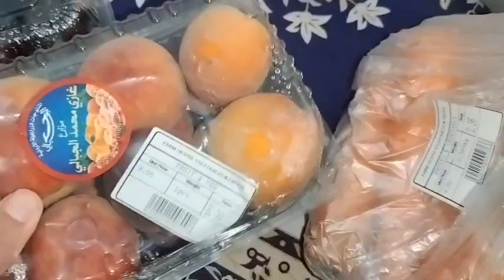Grocery shopping 🛍️food